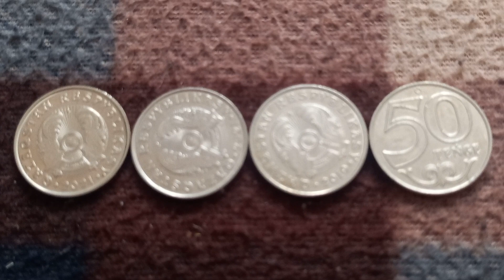ЧЕТЫРЕ МОНЕТЫ 50 ТЕНГЕ решкой и орлом на байковой поверхности 24-ого Января - ДЕНЕЖНЫЙ ПОТОК